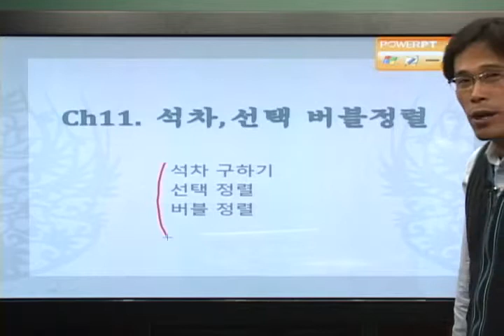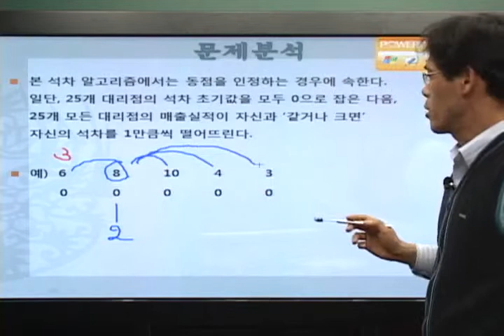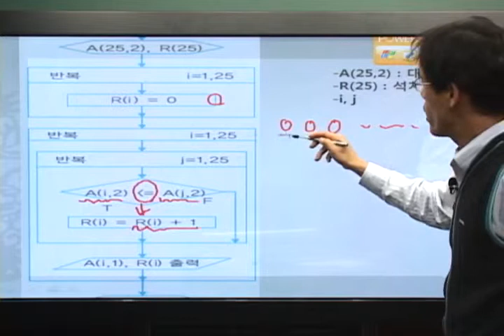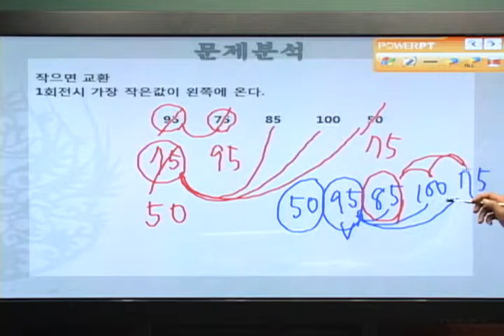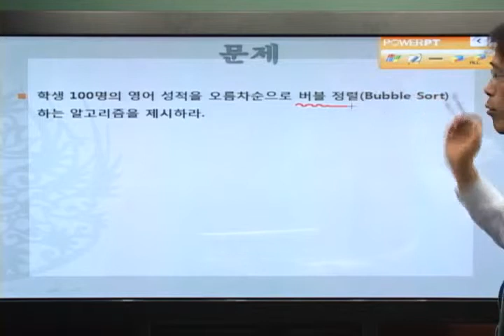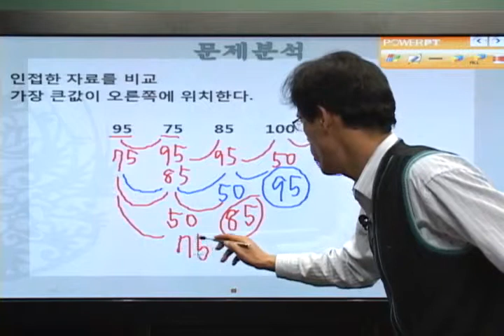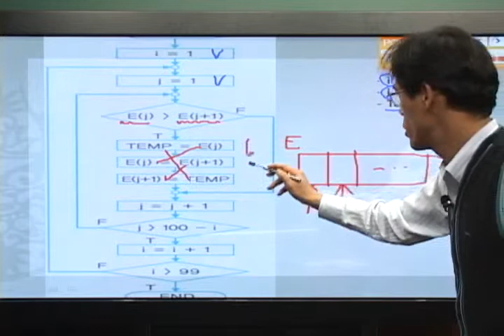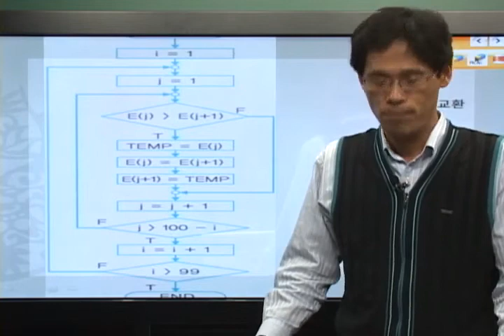[알고리즘]응용알고리즘-자료구조(1)